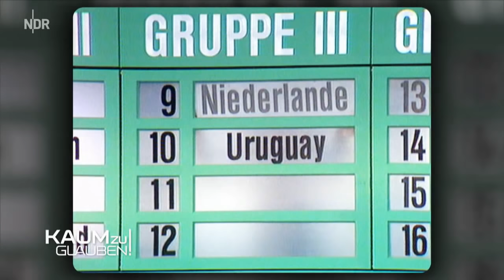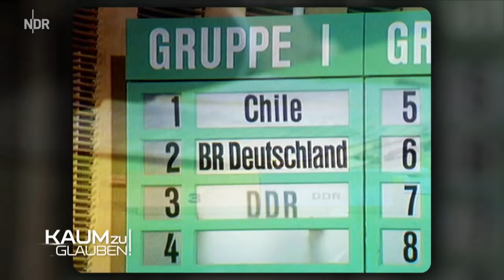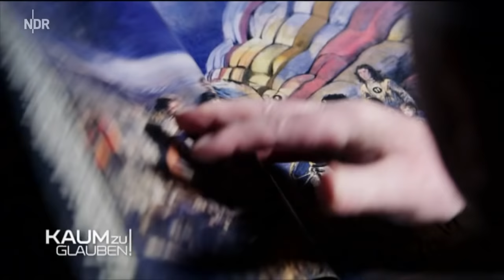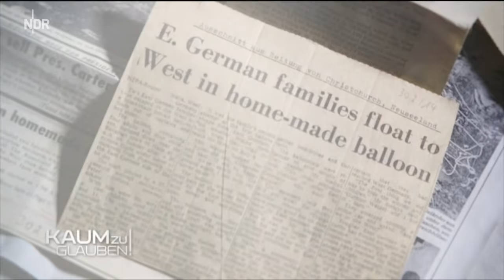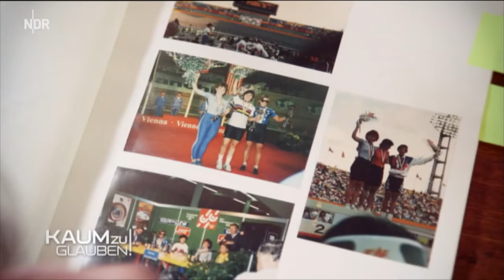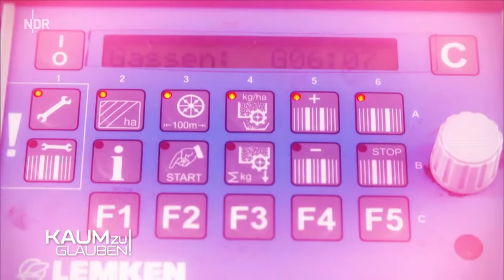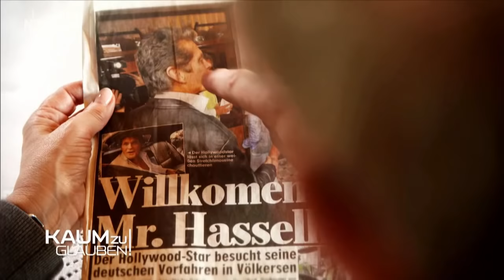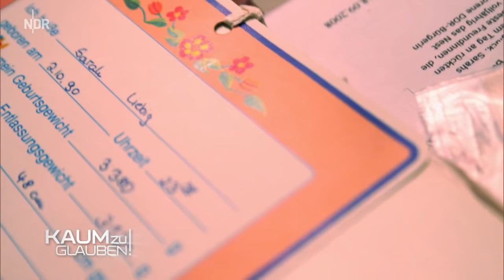Kaum zu glauben! 2019